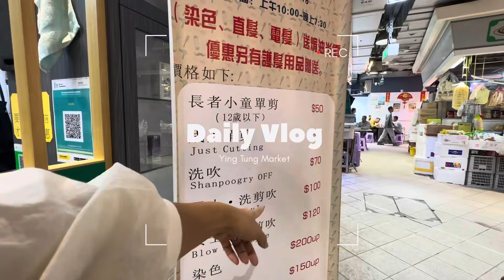A day in my life | YING TUNG MARKET VLOG Pt.2